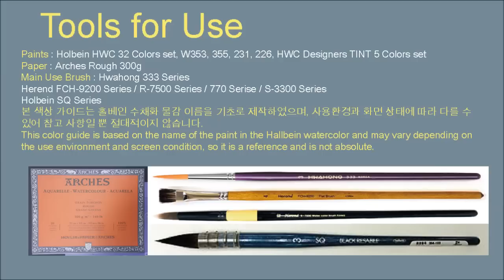Healing Watercolor Countryside Painting "Aunt's home" [ART JACK]